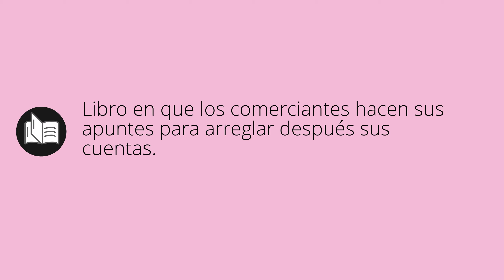Que significa BORRADOR • borrador SIGNIFICADO • borrador DEFINICIÓN • Que es BORRADOR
Que significa borrador en español. Cual es el significado y definicion de borrador. que es borrador. borrador definiicon en español. Todos los significados y definiciones del diccionario español.

Diccionario de la RAE (Kindle):
Diccionario de la RAE (Tapa dura):
Diccionario de primaria VOX:
Diccionario Esencial de la Lengua Española:
Diccionario Cambridge Español - Inglés: